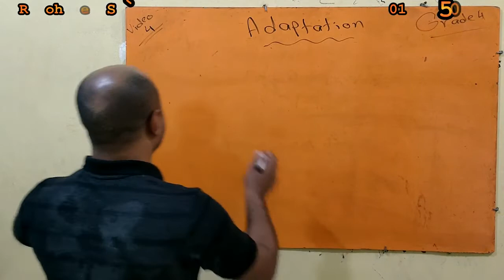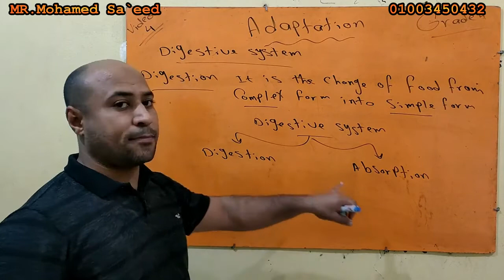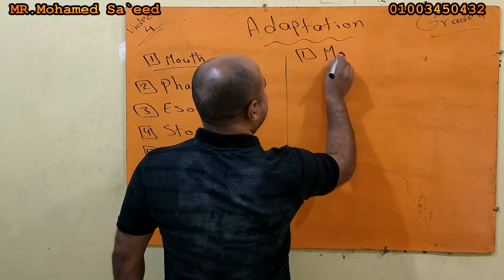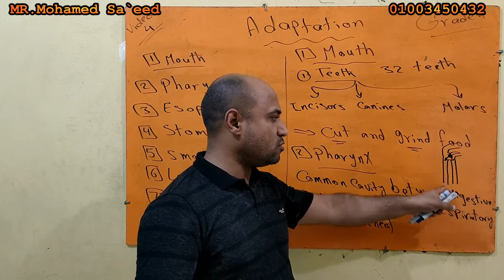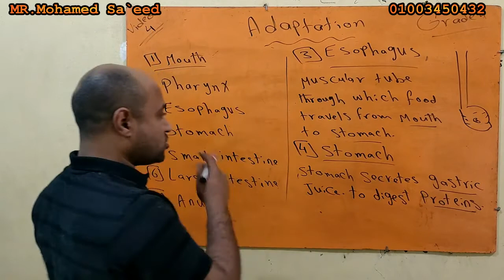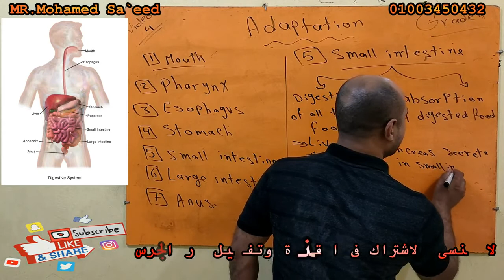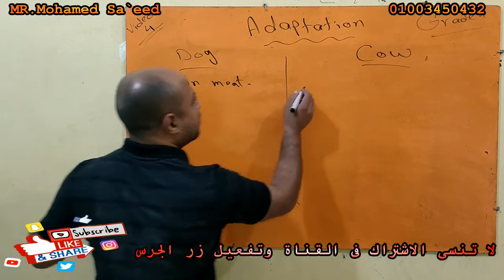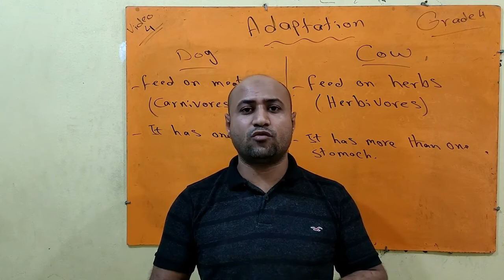علوم لغات الصف الرابع الابتدائى - 2021/2022 - ج 4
adaptation
prepared and represented by
MR.Mohamed Sa`eed
علوم لغات للصف الرابع الابتدائى
المنهج الجديد 2022/2021
بشرح الاستاذ
مـــحــــمــــد ســـــــــــــعــيـــد
الوحدة الاولى التكيف - الجزء الرابع
يمكنك مشاهدة باقى الاجزاء على القناة